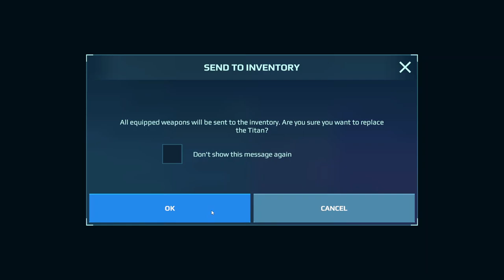War Robots Gameplay (PC) - #34, Cryptic Fenrir, Fenrir, Unknown Seraph, Griffin